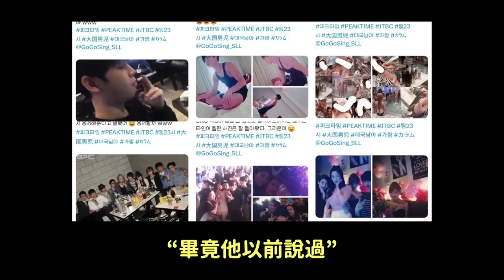與日本女優派對？男愛豆被爆料私生活爭議｜請夏離開所屬公司合約結束｜引起熱議的NMIXX照片..好好笑？｜DenQ